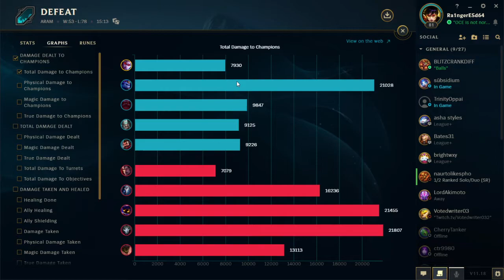Silver player gets mad in ARAM. (Player Diff)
This time I will show the chat in game lol. Enjoy!